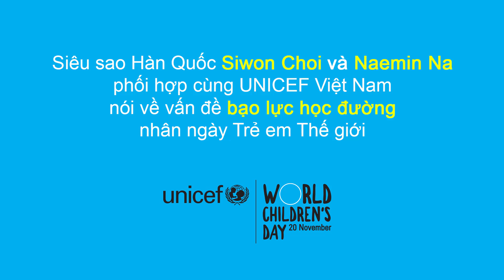Message from Siwon Choi and Jaemin Na on World Children's Day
Đại sứ Thiện chí của UNICEF Hàn Quốc ChoiSiwon và thành viên nhóm NCT Dream NaJaemin có một thông điệp cực kì đặc biệt muốn gửi đến các bạn nhân kỉ niệm Ngày_Trẻ_em_Thế_giới. Like và share video này nếu bạn đồng ý với thông điệp này nhé! Chúc mừng Ngày Trẻ em Thế giới!! 🎉
Goodwill Ambassador of UNICEF Korea, SiwonChoi and member of NCT Dream, JaeminNa have a special message on WorldChildrensDay. Happy World Children’s Day! 🎉